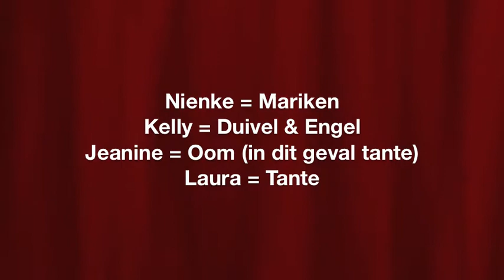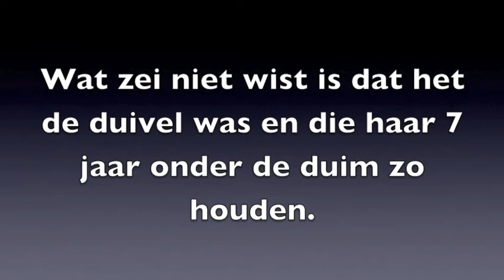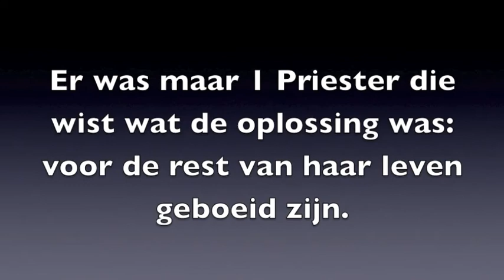Mariken van Nieumeghen